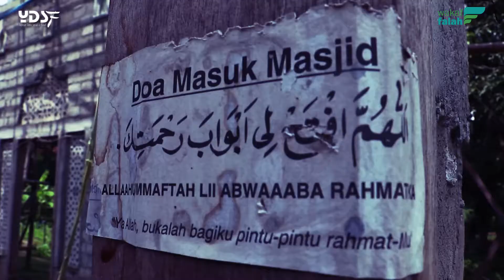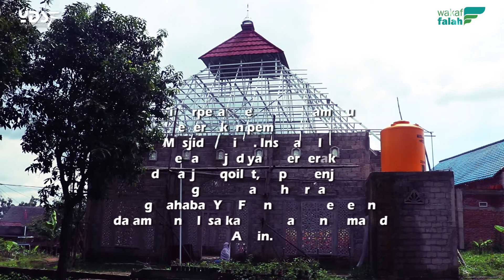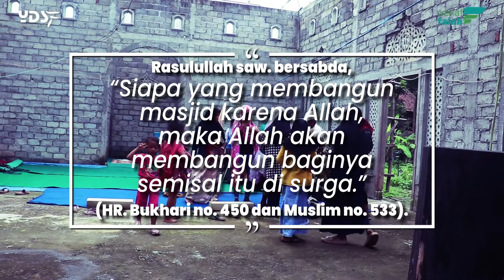Shalat tanpa atap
Jamaah Tak Bisa Ibadah, Bantu Sempurnakan Masjid Uqoilat Nganjuk

Warga Dusun Songsong terpaksa harus menahan impian mereka untuk bisa shalat lima waktu berjamaah dan shalat Jumat dengan nyaman. Bangunan Masjid Uqoilat  tak memiliki atap. Bahkan, dinding-dindingnya pun belum memiliki pintu dan jendela.

Mayoritas penduduk yang hanya bekerja sebagai buruh tani, membuat masyarakat Songsong kesulitan untuk dapat menyempurnakan bangunan Masjid Uqoilat. Pembangunan terpaksa berhenti. Ibadah jamaah tak bisa dilakukan saat hujan. Anak-anak pun terpaksa tidak mengaji agar tidak kehujanan.

Penasaran bagaimana kisahnya? Mari, tonton video berikut untuk mengetahui kisah perjuangan warga Dusun Songsong untuk bisa beribadah dan berjamaah.

Yayasan Dana Sosial al-Falah mengajak Sahabat untuk bisa meraih jariyah terbaik dengan turut memberikan kontribusi terbaik dalam menyempurnakan bangunan Masjid Uqoilat.
Donasi Masjid:
📲 Rekening YDSF
BNI 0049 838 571 (Kode Bank 009)
BSI 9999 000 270 (Kode Bank 451)
a.n Yayasan Dana Sosial Al Falah
Konfirmasi Donasi:
NAMA#NOMINAL#NAMAPROGRAM
Contoh:
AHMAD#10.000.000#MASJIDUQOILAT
Kirim ke:

Yayasan dana Sosial al Falah
Kertajaya VIII-C No 17 Surabaya